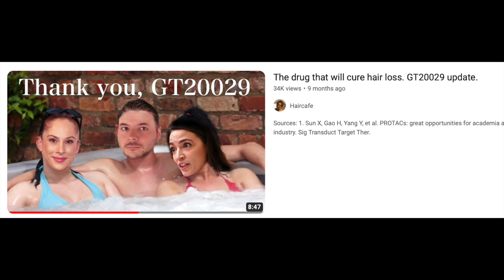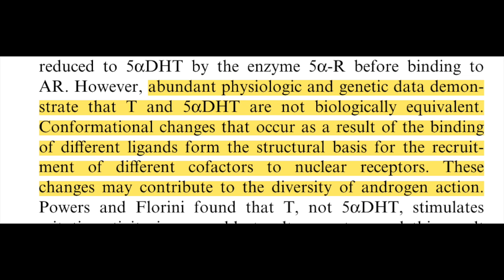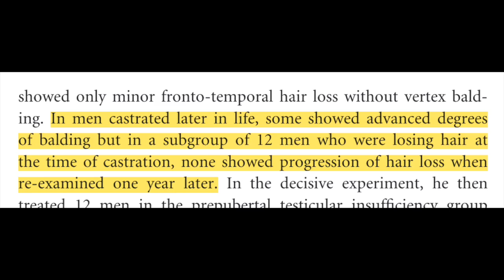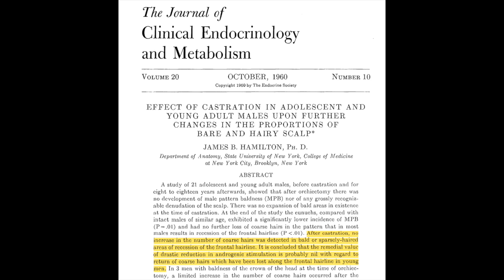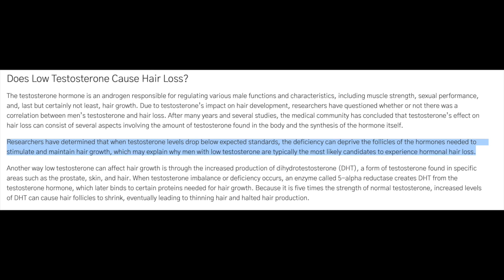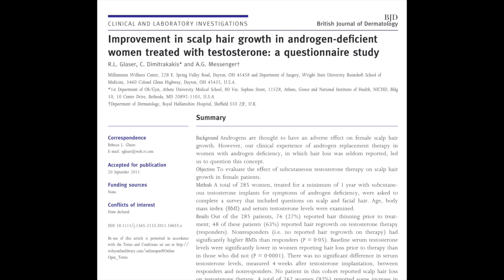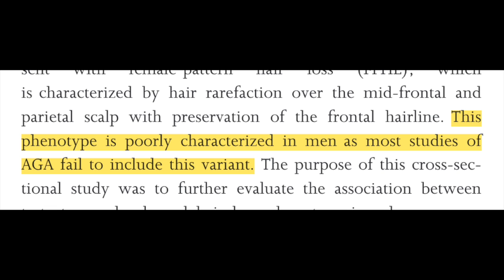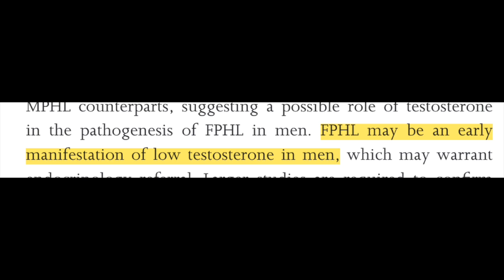Does low testosterone cause hair loss?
Sources:
1. Hamilton JB. EFFECT OF CASTRATION IN ADOLESCENT AND YOUNG ADULT MALES UPON FURTHER CHANGES IN THE PROPORTIONS OF BARE AND HAIRY SCALP*. The Journal of Clinical Endocrinology & Metabolism. 1960;20(10):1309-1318. doi:10.1210/jcem-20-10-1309
2. Imperato-McGinley J, Guerrero L, Gautier T, Peterson RE. Steroid 5alpha-reductase deficiency in man: an inherited form of male pseudohermaphroditism. Science. 1974;186(4170):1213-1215. doi:10.1126/science.186.4170.1213
3. McEwan IJ, Brinkmann AO. Androgen Physiology: Receptor and Metabolic Disorders. In: Feingold KR, Anawalt B, Blackman MR, et al., eds. Endotext. MDText.com, Inc.; 2000. Accessed December 1, 2023.
4. Hatakeyama H, Nishizawa M, Nakagawa A, Nakano S, Kigoshi T, Uchida K. Testosterone inhibits tumor necrosis factor-α-induced vascular cell adhesion molecule-1 expression in human aortic endothelial cells. FEBS Letters. 2002;530(1):129-132. doi:10.1016/S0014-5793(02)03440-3
5. Glaser R, Dimitrakakis C, Messenger A. Improvement in scalp hair growth in androgen-deficient women treated with testosterone: a questionnaire study. Br J Dermatol. 2012;166(2):274-278. doi:10.1111/j.1365-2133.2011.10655.x
6. Ayob SM, Messenger AG. Androgens, hair loss and eugenics: a tale of discovery and American social history. Experimental Dermatology. 2015;24(6):412-413. doi:10.1111/exd.12702
7. BH07: Testosterone deficiency in men with female pattern hair loss. British Journal of Dermatology. 2021;185(S1):82-83. doi:10.1111/bjd.20186
8. Grandys M, Majerczak J, Frolow M, Sztefko K, Chlopicki S, Zoladz JA. Age-related decrease in serum dihydrotestosterone concentration is accompanied by impaired vascular status. Experimental Gerontology. 2023;173:112104. doi:10.1016/j.exger.2023.112104